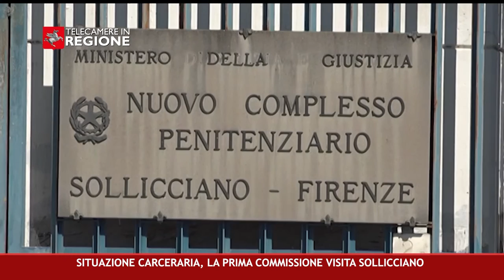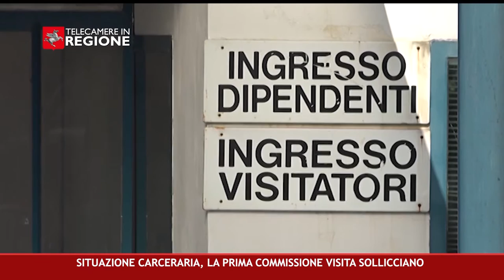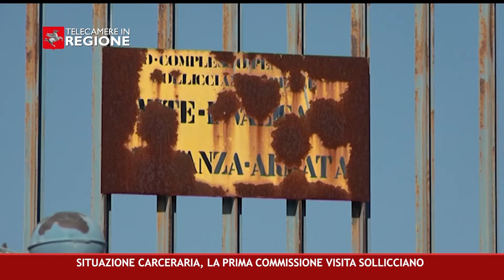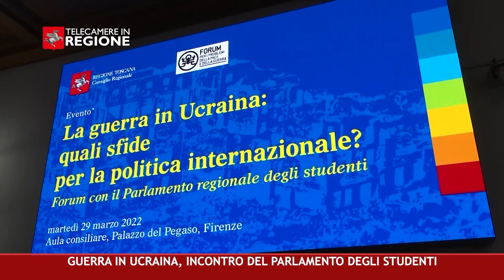CANALE 50 P 12 01 04 2022